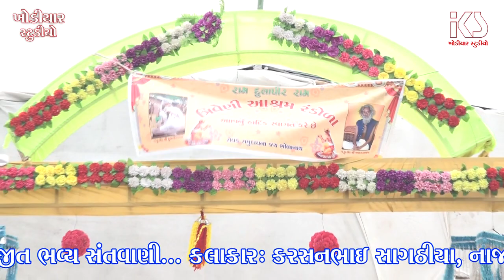Triputi || Muje Meri Masti Kaha Leke Aayi || Triveni Ashram Randola Santvani || 14/9/2019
WelCome To Khodiyar Studio Live...

Khodiyar Studio Live Presents..

► Producer:- Pradip Rathod & Prakash Chauhan
► Music Label:- Khodiyar Studio Live

Bhajan, Santvani, Lok Dayro, Mataji No Mandvo, Ram Katha,
Bhagvat Saptah, Ras Garba, RamdevpirBapa Aakhyan Jeva Stej Program Tatha Jaher Program Nu HD Video Recording & Live Streaming Kari Aapishu...

                Khodiyar Studio Live (Vallbhipur)